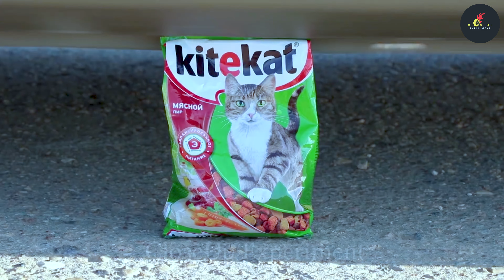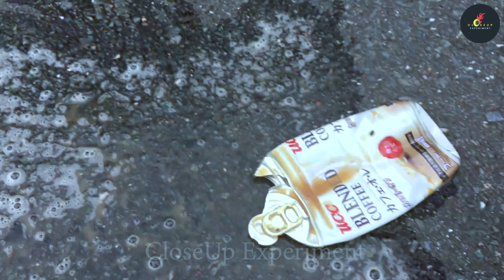Crazy crocodile Crunchy and Soft Things Under the Wheel of a Sports Car || CloseUp Experiment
#48  Crazy crocodile Crunchy and Soft Things Under the Wheel of a Sports Car || CloseUp Experiment

We love doing CLOSEUP EXPERIMENTS Everyday we create a new video experiments for you to enjoy || We use a car to crush things and see how the product / item reacts.

Previous video all link is here below :-

Crunchy and Soft Things Under the Wheel of a Sports Car! - EXPERIMENT
HOME EXPERIMENTS

ExperimentClose-Up

Home Experiments and Amazing Things for Life daily

DIY toys
DIY projects

Note :-
            All of item are expired, out of date

Thank you very much for watching my videos, I hope you enjoy my channel

For me it is very fun and relaxing to make slime videos with tide pods, chalk, paint balls, wax and crayons and listen to their crushing relaxing sounds for antistress, that's why today I came up with a visual video of crushing car using the tire of my car to crush balloons, water bottles and listen to crunch very crunchy and that is oddly satisfying, after destroying it will be very satisfy and relax to use water for washing.

This all video is my own Not Sponsored - Products marked with closeup experiment. All products are expired out of date.